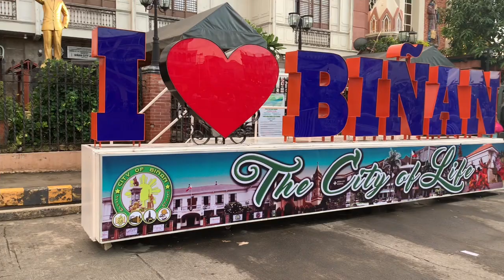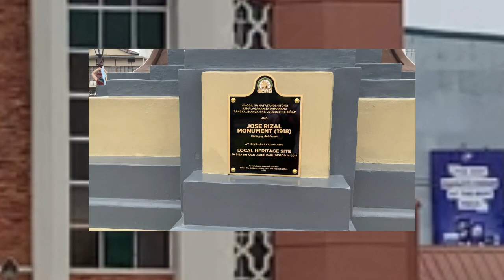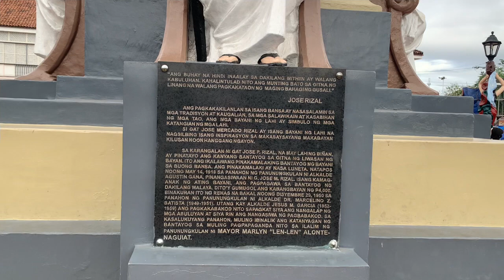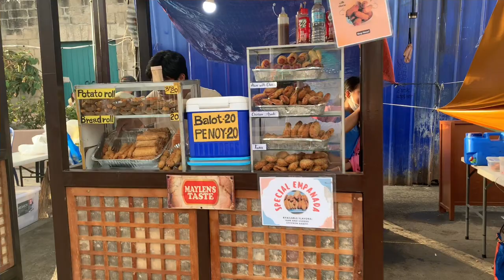I RETURNED TO BINAN PLAZA BECAUSE IT WAS SO WONDERFUL/ BINAN LAGUNA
Thank you very much. To God be all the glory!